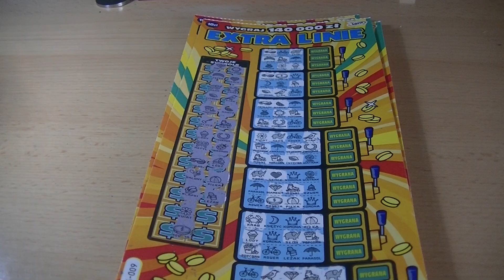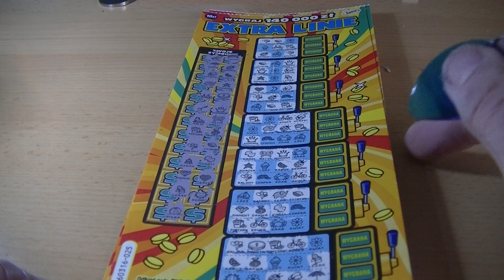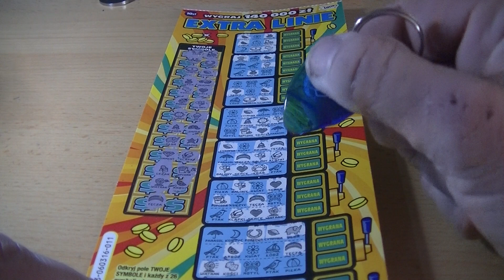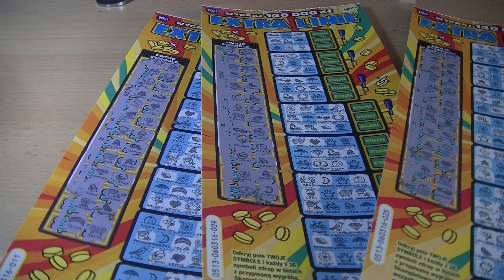Zdrapki Lotto#209. Extra Linie - Premiera - Test.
Extra Linie - Premiera - Test.